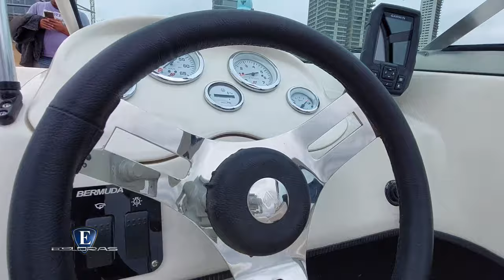Esloras Tv Lancha Bermuda Discovery 180 Sport 2023